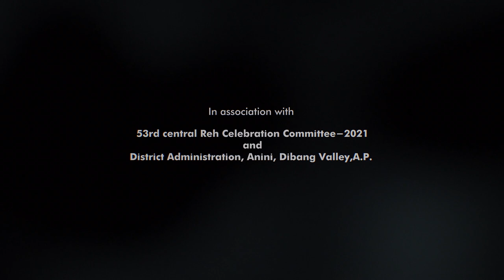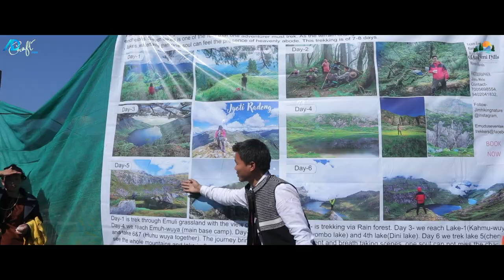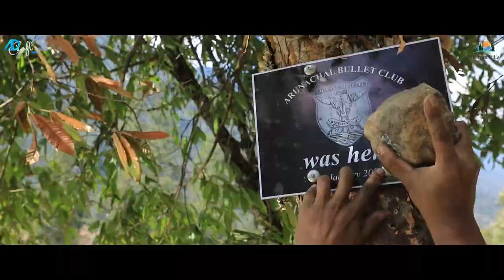Anini 2021 Reh Fistival "An After Movie"